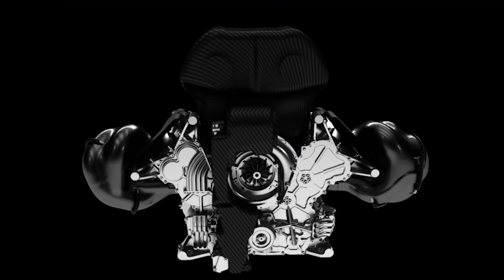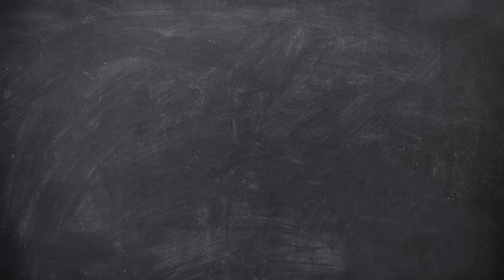Will Mercedes have the 'Rocket Engine' in 2022?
Thanks so much to Craig Scarborough for joining us, go follow him on twitter - @ScarbsTech

With 3D model licensed from RaceSimStudio

➤ Join our Driver61 Community Discord!

So what was that Rocket Engine about last year? After Brazil, Merc seemed to just be able to produce WAY more power - meaning Lewis could start LITERALLY AT THE BACK in the sprint race and still win the race on Sunday.

So how did they do it? And will they be able to do the same thing in 2022?

We’ve got Scarbs back to help explain - let's go!

Right, so back in Brazil we first saw this ‘Rocket Engine’ or as Mercedes called it - the Spicy Engine.

They seemed to have an OUTRAGEOUS power advantage on the rest of the field, with Hamilton reeling in cars from SECONDS back on that long-ish back straight.

And yet - the teams were not allowed to change anything about that engine. So was it a secret upgrade? Or did they just find some extra power?

📺 F1 Driver’s Technique Explained

📺 F1 Engineering

🏎️ Track & Racing Driver!

🏁 Sim Racers!